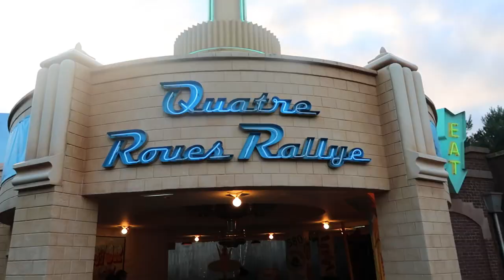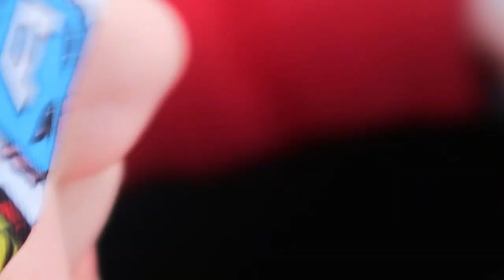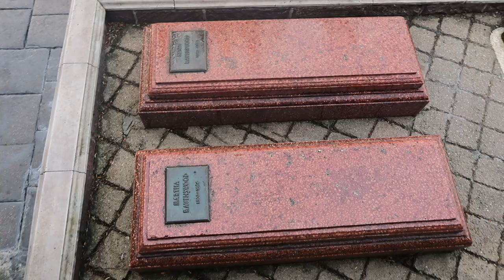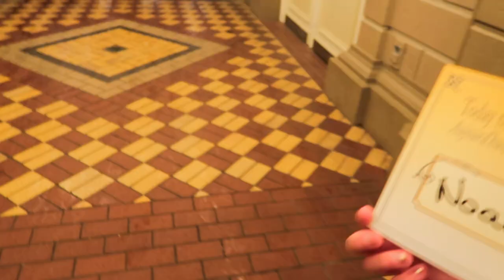DISNEYLAND PARIS VLOG 🏰 Day 4 | 4 year old at Crushes Coaster | Fast pass | Meeting Jafar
Join us on our last day at Disneyland Paris 😭We had so much fun and hope to be back very very soon!

Welcome to our family vlogging channel where we will be taking you on our daily adventures.

Just to introduce ourself quickly our family consists of Darren (34) , Sue (29) , Arielle (10) and Noah (4)
We are both from completley two diffrent parts of the world , Shetland and Poland and we met in the middle-ish - Scotland , and this is where we live as of now.

The Shelpols